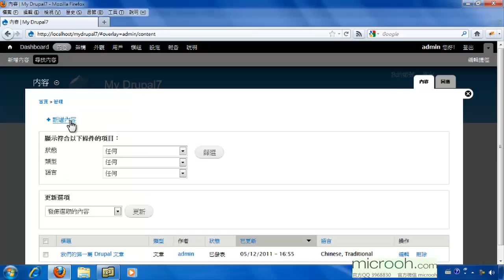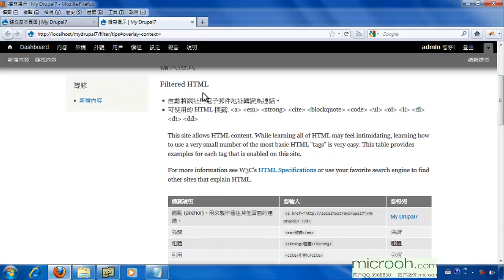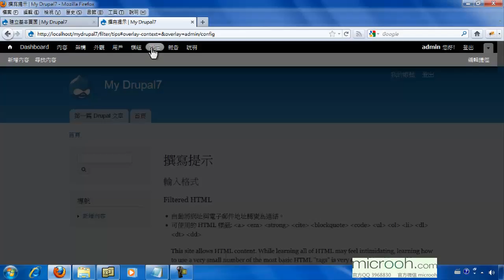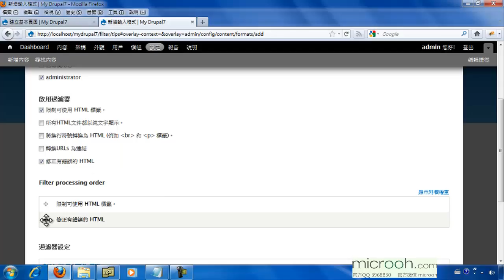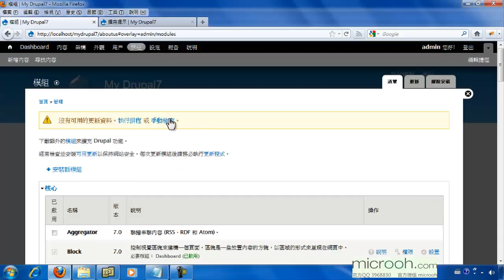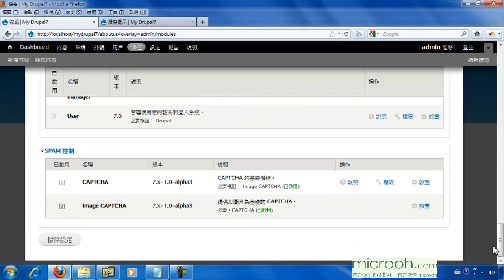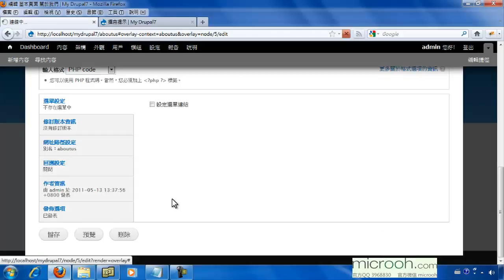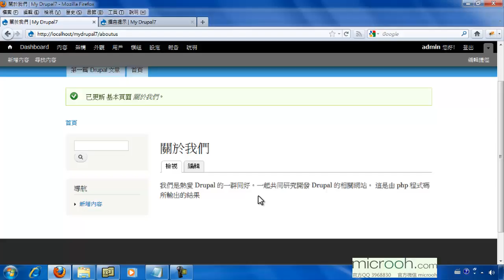Drupal基础安装与管理 轻松上手成为站长15 建立Page与使用Input Filter